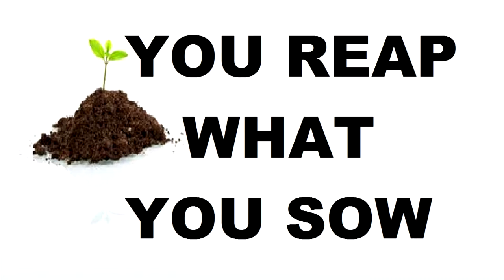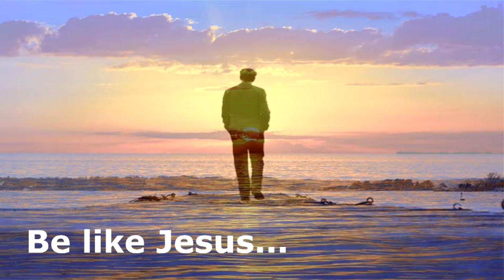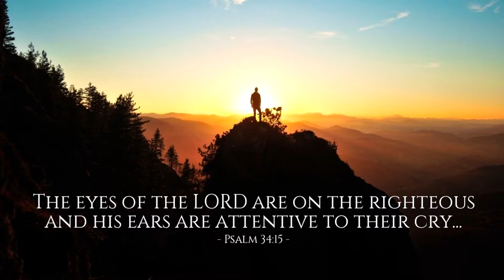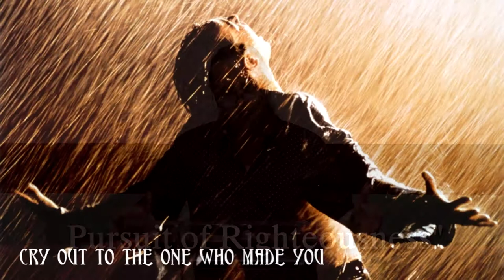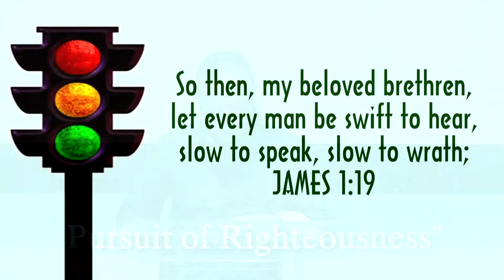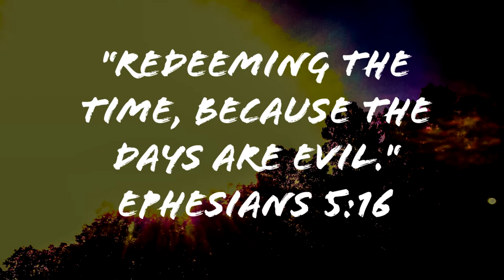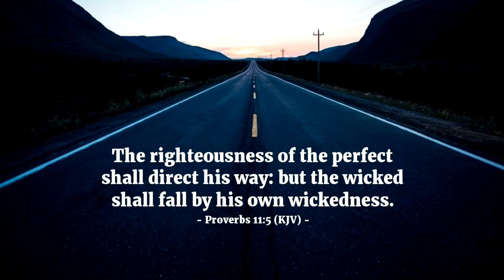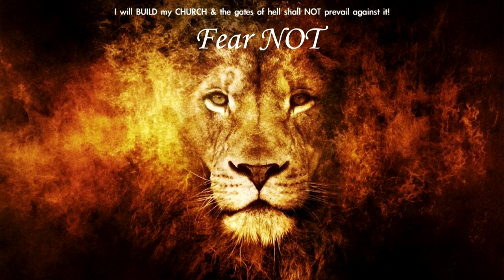Pursuit of Righteousness